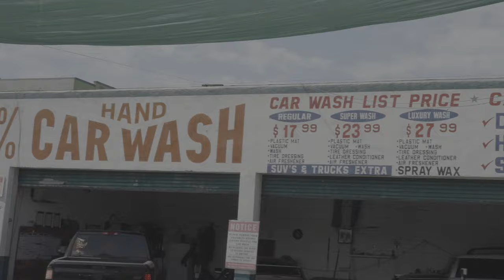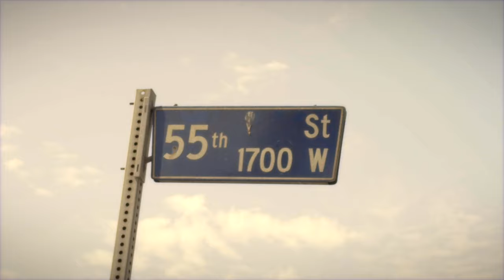Crip Mac + Tanea - Angel - Official Music Video [Dir.@yeeetv]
Equipment used in this video:
Panasonic GH4 Camera
iPhone XS MAX
LED Light
Gorilla Pod
Rode Videomic
iMAC 4K Retnia
Canon Backpack